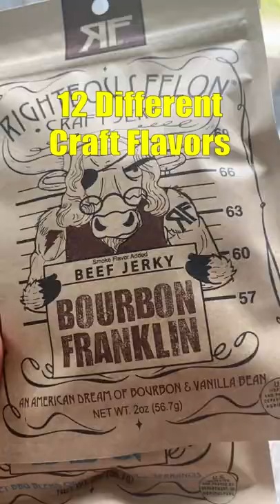I have a 💩 problem...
FISHBRAIN: Tackle2thePeople